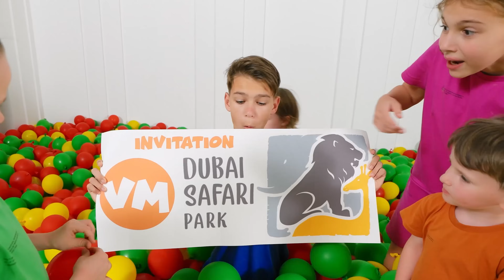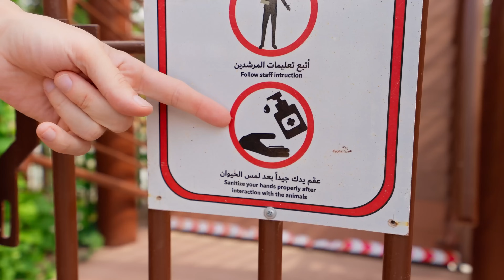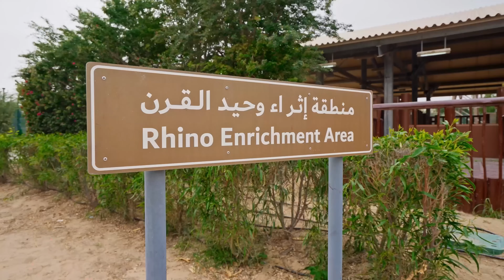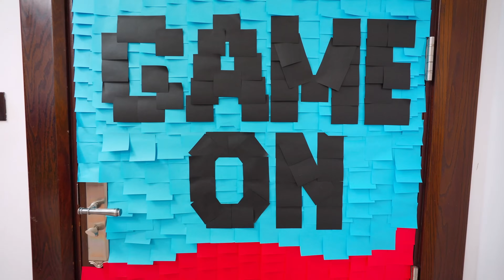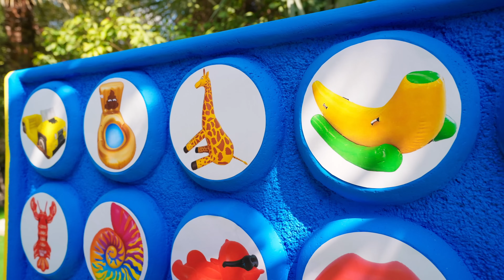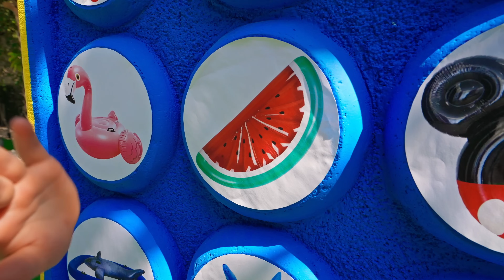Colored Soft Play Door Challenge